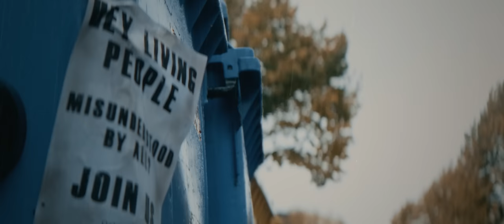DOMINUM - Hey Living People (Official Video) | Napalm Records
New Studio Album, The Dead Don’t Die, Out December 27, 2024

So here we stand. You've lived your ordinary lives, had your time to prepare for what's happening right now. 'Hey Living People' is unleashed – my statement to those who still haven't understood it yet. Brace yourselves. They're coming. For you. Now.

Yours, Dr. Dead

The Dead Don’t Die Tour w. Majestica + Hammer King
- 26.12.24 Nürnberg - Hirsch
- 27.12.24 München - Backstage
- 28.12.24 Berlin - Frannz Club
- 08.01.25 Frankfurt - Das Bett
- 09.01.25 Hamburg - Gruenspan
- 10.01.25 Köln - Kantine
- 11.01.25 Leipzig - Hellraiser

Credits:
video: Mirko Witzki
production: felix heldt
mix & mastering: jacob hansen
music & lyrics: robin felder & felix heldt

DOMINUM are:
Dr. Dead - Vocals
Patient Zero - Bass
Victor - Drums
Tommy - Guitars

Hey Living People Lyrics:

Like a haemorrhage in the brain
Like a waterfall in flames
Like a queen with big holes in her gown

Like a pillow made of stone
Like a soldier on his own
Like some fireworks without a sound

Ev’ry common denominator
Blowin’ outta sight

Hey living people – raise your fists up in the air
Hey living people – light the beacons ev’rywhere
Hey living people – across the wire, ‘cross the land
Hey living people – shout it out, this is the end
Hey living people

If tonight was your last night
Would you dare commit a crime
Any crime now that your time has come

Cry for reason, cry for help
Getting’ drunk, go help yourself
Where’s the rulebook, where’s my freakin’ gun

Raise your fist up high, up to the sky
Right to the day, to the day you die
Fist up high, up to the sky

Could you leave it all behind